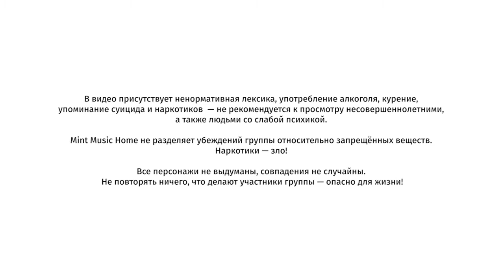Junkyard Storytellaz — Mint Music Home #2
Hot Pixel Media
Опереторы
Евгений Козлов
Анна Ишкаева

Монтаж
Евгений Козлов